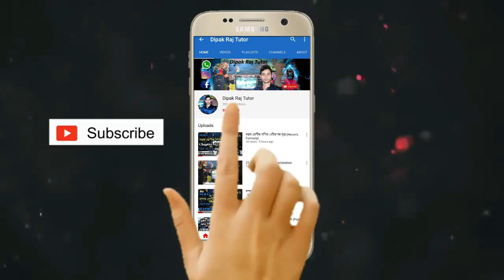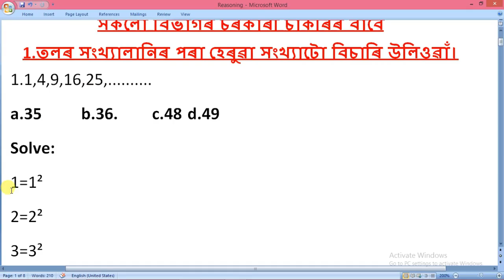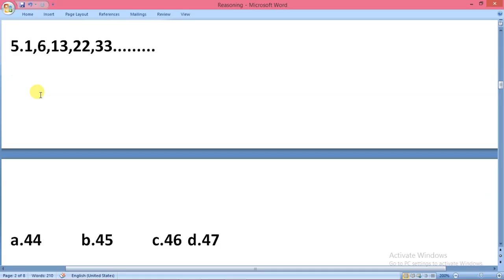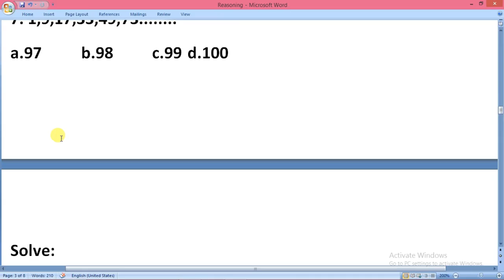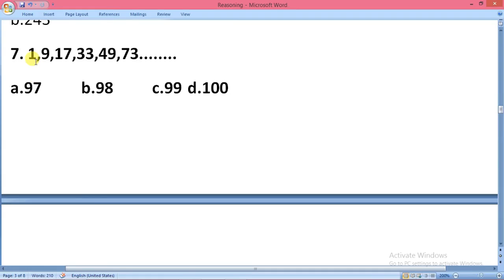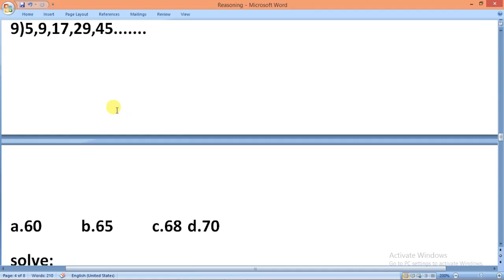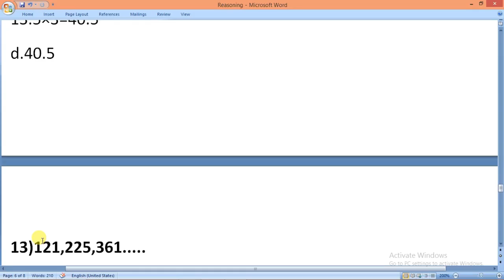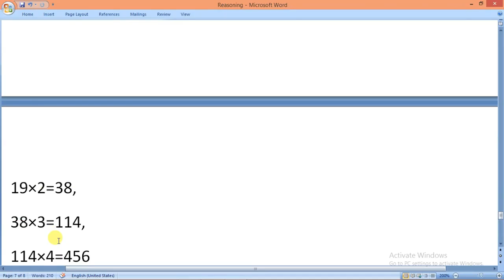Number Series Reasoning for ADRE 2.0 Grade 3 & Grade 4 Exam/Reasoning Number Series for Assam Police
support